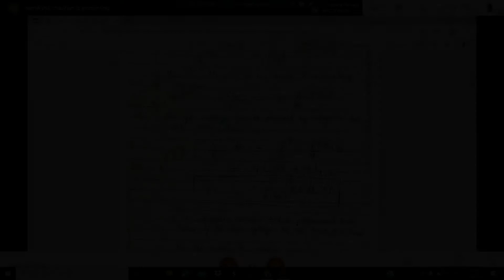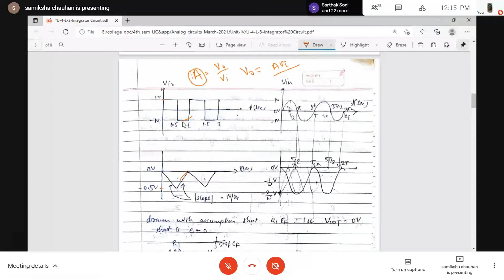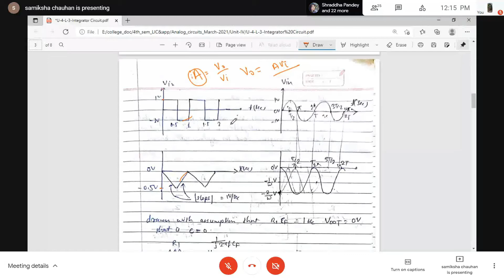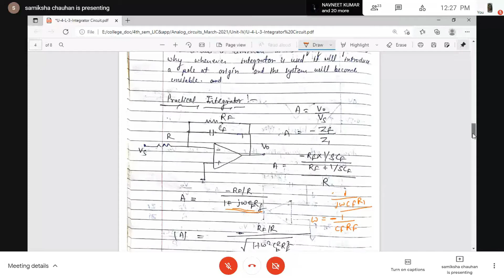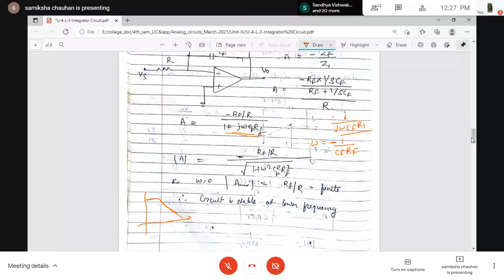Analog Circuits| Lecture 24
Analog Circuits
Lecture 24